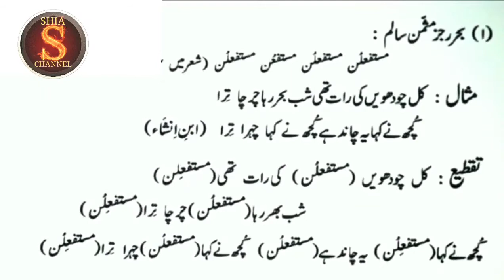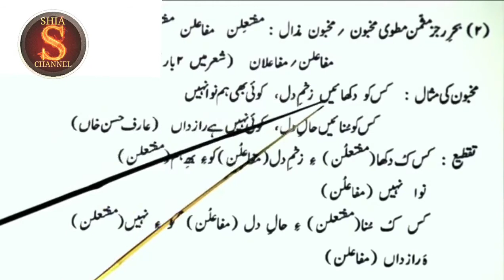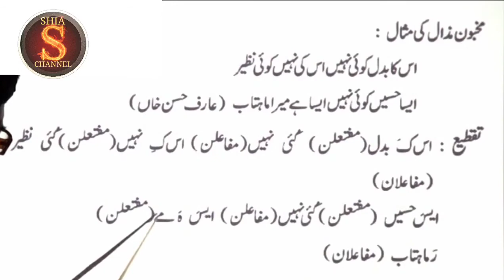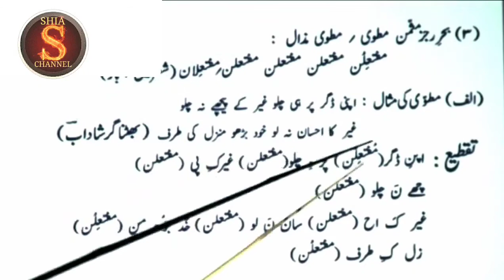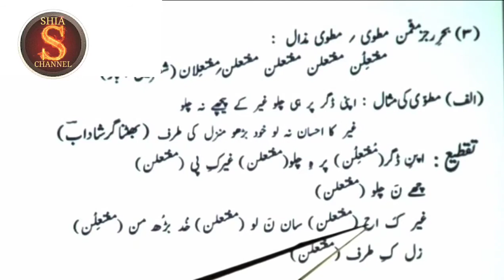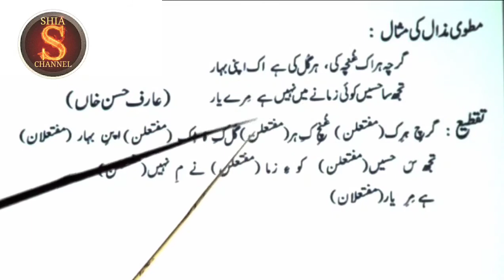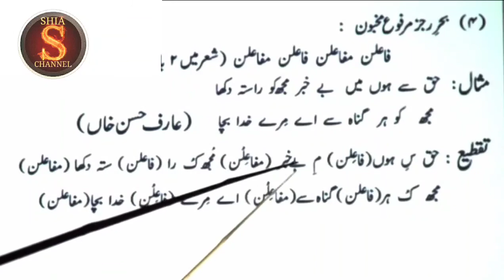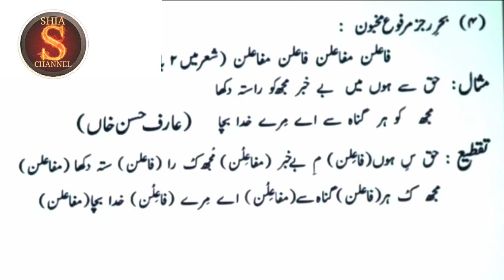✍🏻 ILM-E-AROOZ LESSON 4 || BEHR-E-RAJAZ || Bhatnagar Shadab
ILM-E-AROOZ LESSON 4
TOPIC: BEHRE RAJAZ
By Bhatnagar Shadab

Shia Channel

Shia Channel